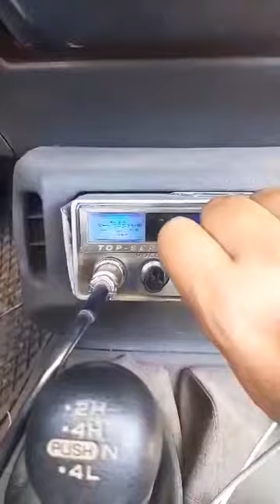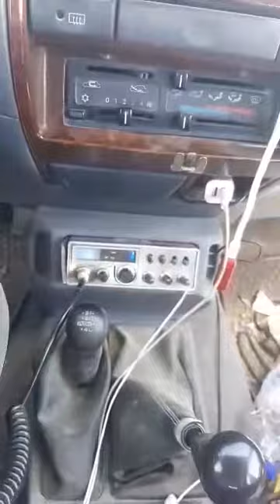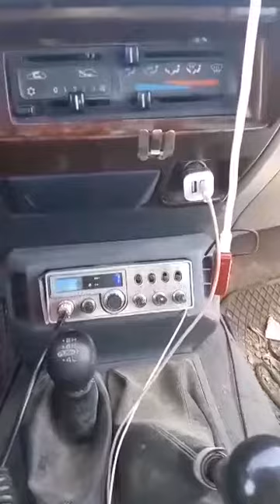Canale45Italia Paolo Tappabuchi in propaganda estiva 2021 da Capo Rizzuto by cavallo pazzo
Paolo Tappabuchi Paparazzato da leo Cavallopazzo a capo rizzuto